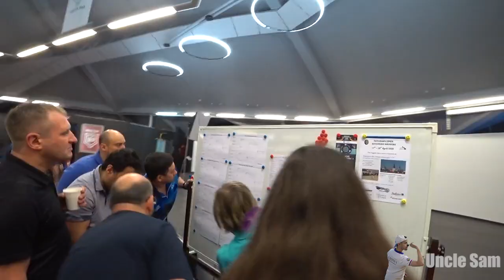Дартс. Колосов закрывает буллом. Шульгина под прицелом !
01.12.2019 в Санкт-Петербурге прошел 1й международный турнир "Saint Petersburg Open"!